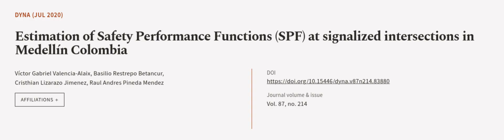Estimation of Safety Performance Functions (SPF) at signalized intersections in Medel... | RTCL.TV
### Keywords ###

### Article Attribution ###
Title: Estimation of Safety Performance Functions (SPF) at signalized intersections in Medellín Colombia
Authors: Víctor Gabriel Valencia-Alaix, Basilio Restrepo Betancur, Cristhian Lizarazo Jimenez ,and Raul Andres Pineda Mendez
Publisher: Universidad Nacional de Colombia
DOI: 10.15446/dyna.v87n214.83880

### Video Timestamps ###
0:00:00 - Summary
0:00:55 - Title
0:01:04 - Outro
0:01:08 - End